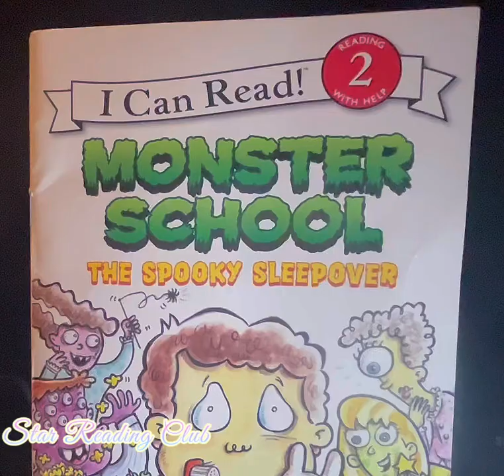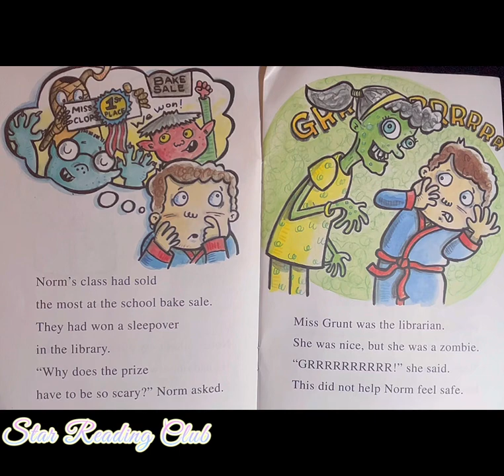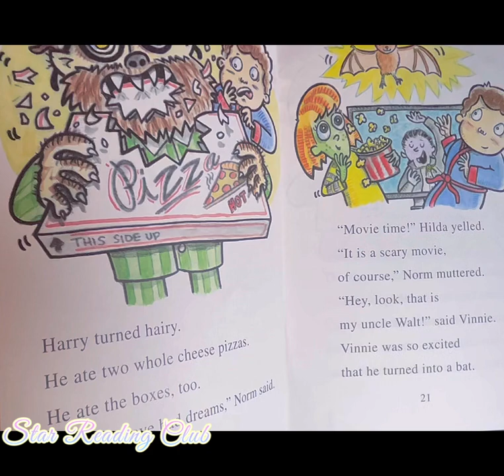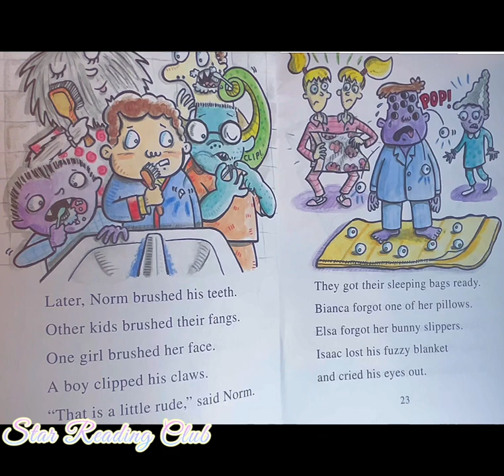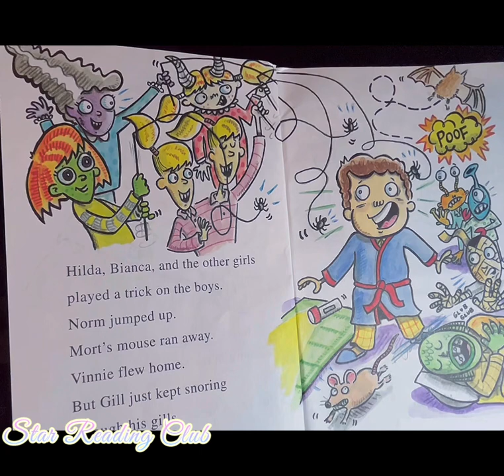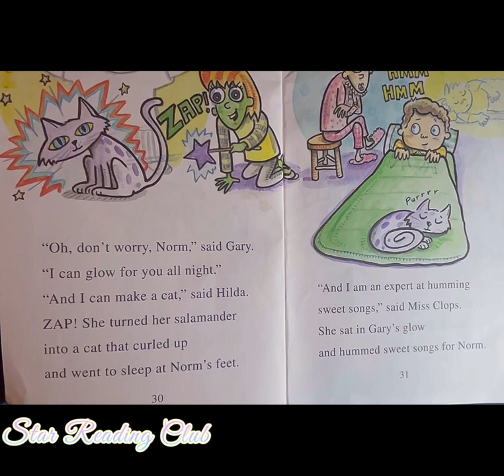📗Monster School 🧟‍♀️The spooky Sleepover📗 kids read aloud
Monster School  The Spooky Sleepover